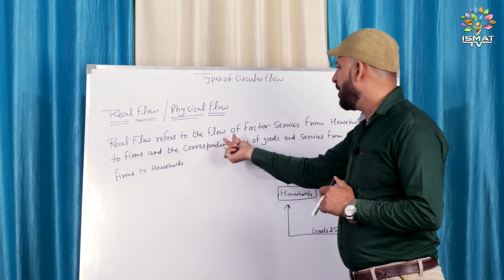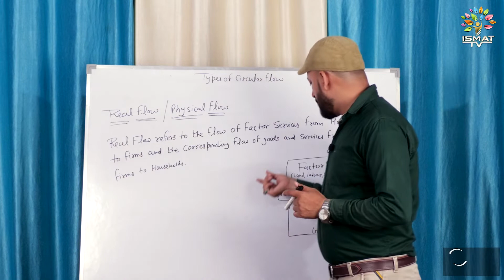Types Of Circular Flow || Real Flow/Physical Flow || 12th Economics Classes || Samar Sir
Types Of Circular Flow || 12th Economics Classes || Samar Sir